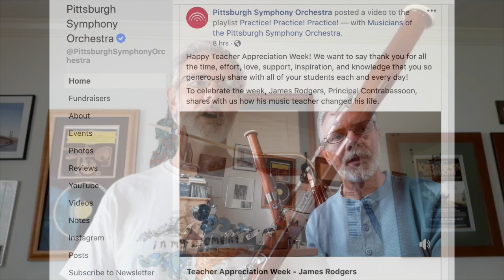TRYPOPlayItForward - GivingTuesday May 2020 - Jim Rodgers - Woodwind Coach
As TRYPO has navigated the global pandemic, we have one recurring theme: Look for the silver linings. And there are many!  On this unusual Day of Giving, let’s create a community-wide silver lining by “Playing It Forward”!

How do you Play It Forward?
1) Post a link on Facebook, Twitter, or Instagram to your favorite song or music and tag someone you miss seeing in person. Challenge them to Play It Forward by posting a link to their favorite song or music and tagging the person they miss. Use TRYPOPlayItForward in the post so that we can create a playlist of everyone’s music.

2) Make a $25 gift to TRYPO in honor of that person so that we can Play It Forward for other people too. (You can do it on this page below!) Everyone who donates between May 5-May 31 will receive a link to the playlist of everyone’s favorite music.

3) Play It Forward even more by making a gift to your local food bank too!

When we Play It Forward, the whole community wins!